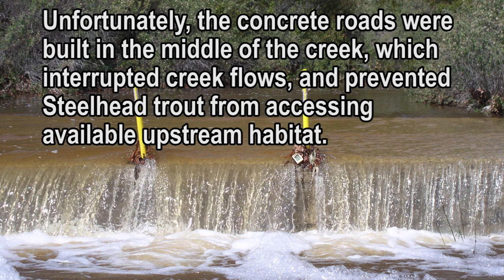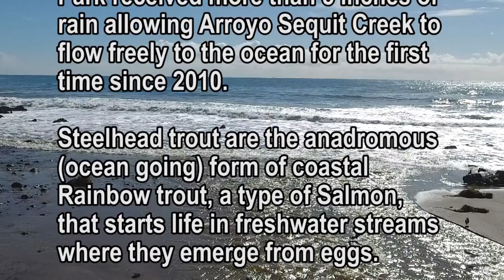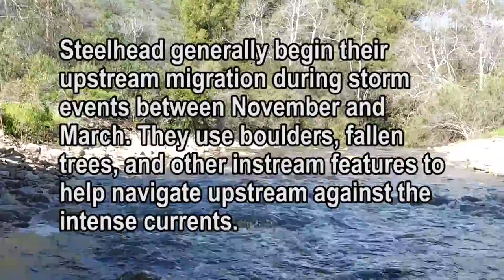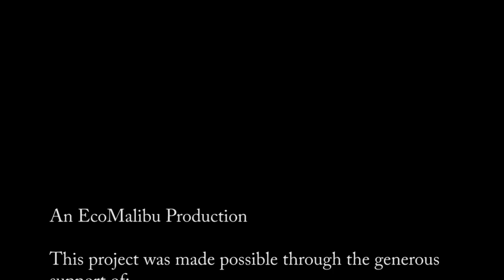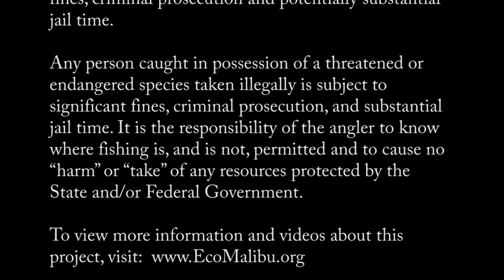Return of the Stream and Steelhead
This video documents the highly successful Arroyo Sequit Creek Fish Barrier Removal Project that replaced two stream crossings that prevented the endangered southern Steelhead trout from migrating upstream to the prime habitat on Arroyo Sequit Creek. The aerial videography looks at the old crossings, the new bridges and shows the  path of migration of Steelhead trout.